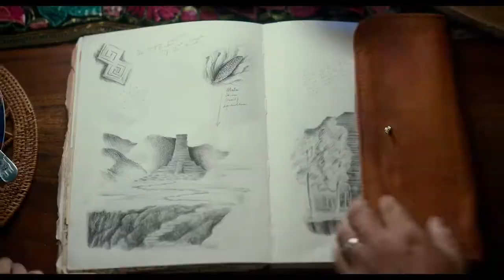Dora i izgubljeni zlatni grad |OD 26.9.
Inspirisan uspešnom i voljenom serijom, u bioskope nam stiže igrani flm koji prati dogodovštine tinejdžerke Dore koja sa svojim najboljim drugarom, majmunčetom Butsom i rođakom Dijegom kreće u lude avanture.

Blitz-CineStar je najveći i najmoderniji lanac multipleksa u regionu sa 3 bioskopa- CineStar Pančevo, CineStar Zrenjanin i CineStar 4DX Novi Sad gde se nalazi prva i jedina 4DX dvorana u Srbiji, ali i prva i jedina Kids sala u regiji.

Kids sala ima 48 kožnih udobnih sedišta sa držačima za piće i u potpunosti je child frendly, s modifikovanim nivoom zvuka, jačinom svetla i kraćim reklamama. Zona za igranje sadrži veliki tobogan kojim se deca spuštaju u bazen s lopticama, didaktičke igre, vreću za sedenje i i ostalu pripadajuću opremu, igračke i rekvizite i druge na prvo oko manje vidljive, ali jednako važne elemente.

4DX dvorana posetiocima donosi potpuno bioskopsko iskustvo, unapređujući gledanje filma na način da gledaoci postaju deo filma uz pokretna sedišta i efekte okoline poput vetra, mehurića i mirisa, koji rade u savršenom skladu sa događanjima na ekranu.